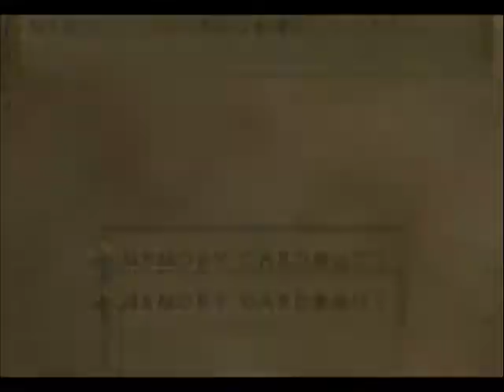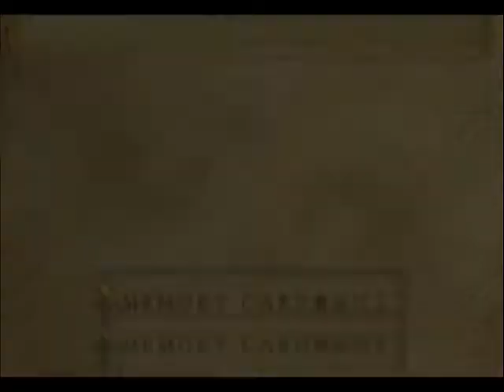WMMC RS Ntsc-J Both PCSX2 1.4.0 & ZD SSR7.0 at RTP NG+ D80b-83a From Kishi to Senshi + Clive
A lot more wiggle room on next vids as I only need to focus more on NH characters.

Since I finally confirmed that I can withdraw my money from paypal, I decided to up my least daily upload goal to 2 a day for 2018 as I believe I had done my 1 upload a day goal for 2 years now. Making my previous attained goal to be until 01/30/18 and then 2 uploads a day goal like I said on future uploads with my 16 uploads now of 5.98gb do until 02/07/18. Though with youtube's new policy, I might stop uploading as I will loose the little money I earn here, though I will finish my Radiata Stories 2nd run at least so that I can show both path and see if what you unlock for having all friends is the same from the US version. (I'm also hoping it unlocks the animated op that the us has but with a song accompanying it.) After that, I will do a Dreamcast run of all 4 Sakura Taisen, then maybe GA 2 once more or GA PS2 version when I get the one I bought online as well as a ps3 that is able to play ps2 games if that forceful new policy was somehow delayed so that I can focus on something that could give me money and maybe polish my writing/typing skill with my fanfictions. I will continue waiting for the 2 constructive criticism on either my grammar and/or method of story telling by reviews or review replies on my 4 Cruses story as I try uploading my 1st Naruto one shot as I refuse to do another chap with my current skill in grammar at least.